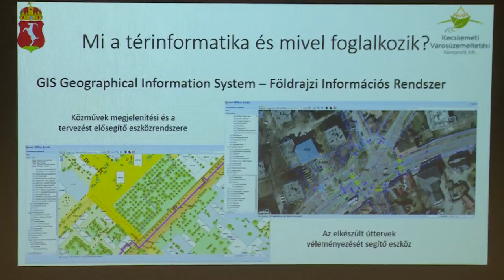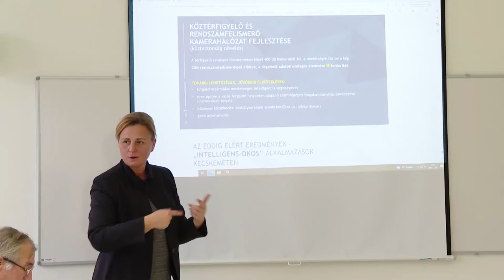Szemereyné Pataki Klaudia elődást tartott a Nemzeti Közszolgálati Egyetemen